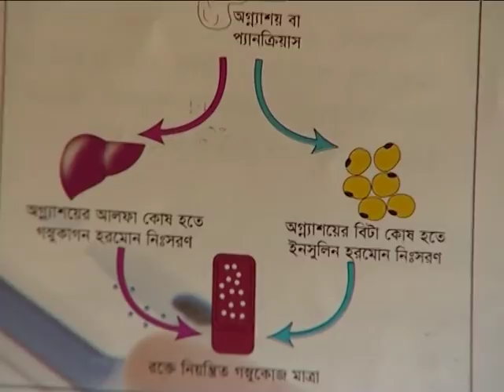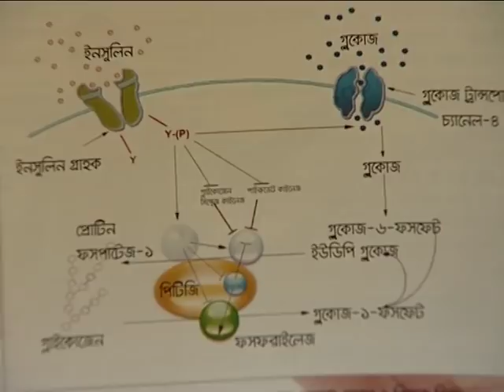Diabetes Control & Prevention Program 2018 Part 02 (ডায়াবেটিস সচেতনতা দিবসের বিশেষ অনুষ্ঠান)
Diabetes Control & Prevention Program 2018
Dr Alamgir Mati Chairman & M.D Modern Herbal Group